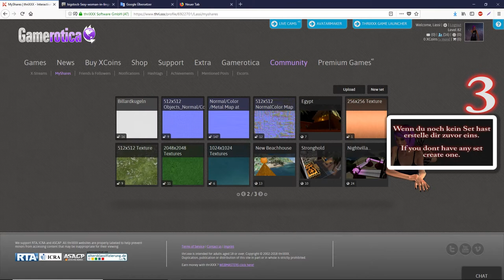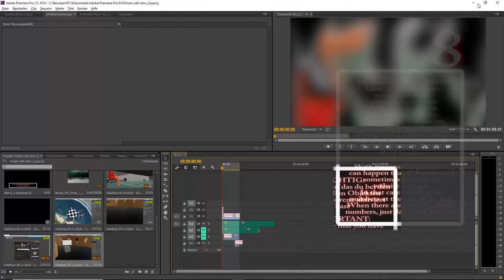Chathouse 3D (Ger/eng) How to Import pictures/ animations/ textures to the game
Dieses Video zeigt wie man Bilder/Gifs/Animierte PNG für Chathouse 3D vorbereiten um sie im Spiel nutzen zu können.

This Video shows the preparing of Images/Gifs/Animated PNG to use them in Chathouse 3D.